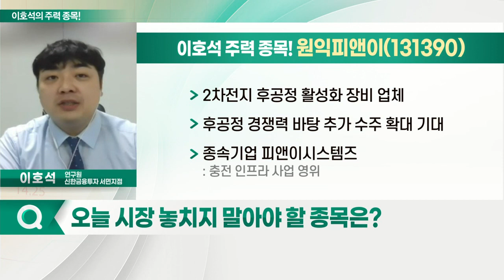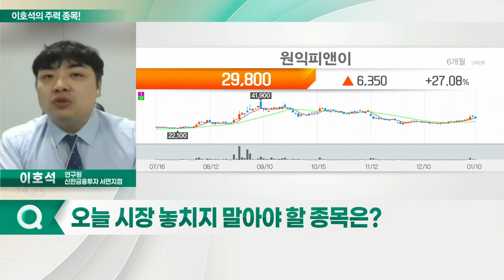피엔티, 원익피앤이, 엠플러스, 브이원텍_이호석의 주력 종목 (20220111)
1. 피엔티(137400)
2. 엠플러스(259630)
3. 원익피앤이(131390)
4. 브이원텍(251630)

피엔티(137400)
- 2차전지 전극 공정 장비 업체
- 장비 업종 內 독보적 영업이익률… 23.6%
- 동박제조 장비 독점 공급 등 포트폴리오 다변화

원익피앤이(131390)
- 2차전지 후공정 활성화 장비 업체
- 후공정 경쟁력 바탕 추가 수주 확대 기대
- 종속기업 피앤이시스템즈